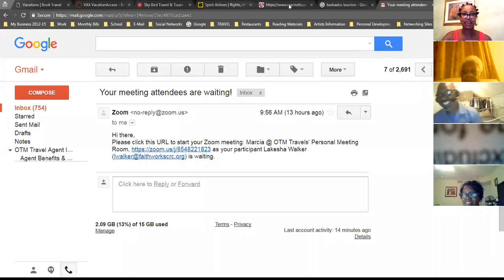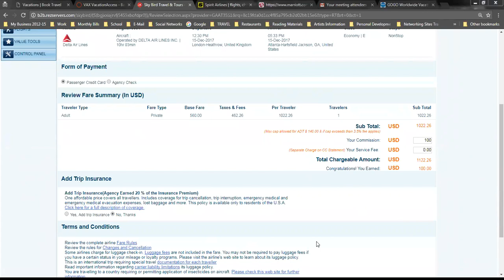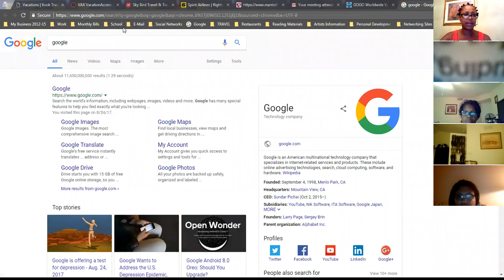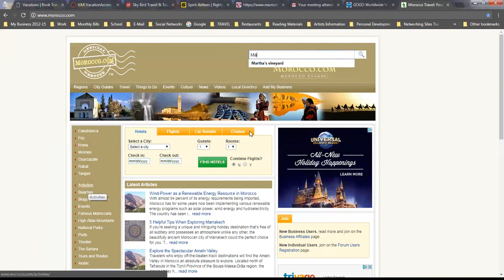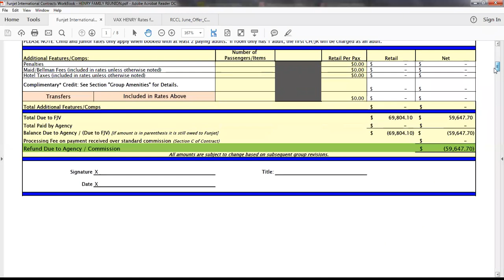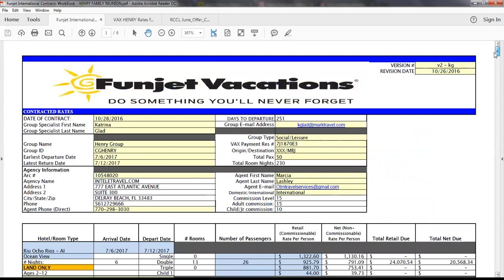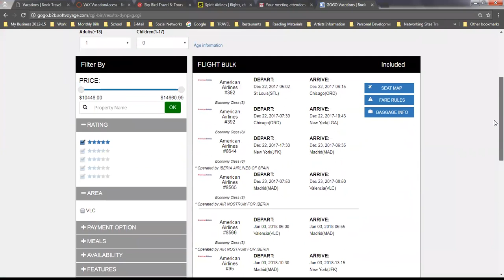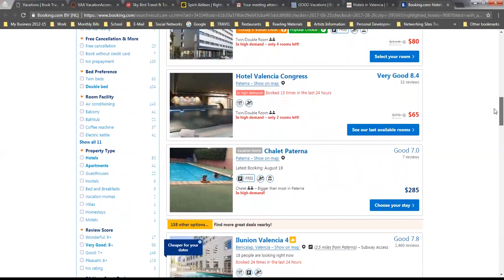OTM Travels - The Basics in Booking Travel - Training Webinar Aug 24th 2017 Part 3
OTM Travels - The Basics in Booking Travel Training Webinar Aug 24th 2017 Part 3 Q&A Segment

- Booking Groups in VAX
- Booking Air with Sky Bird Travel
- Doing Research prior to booking for your clients